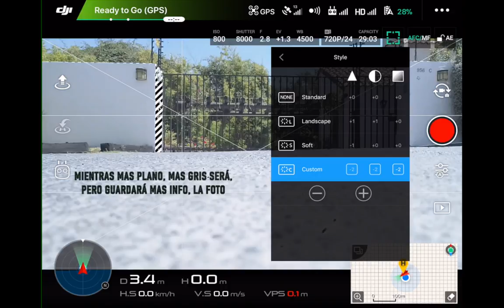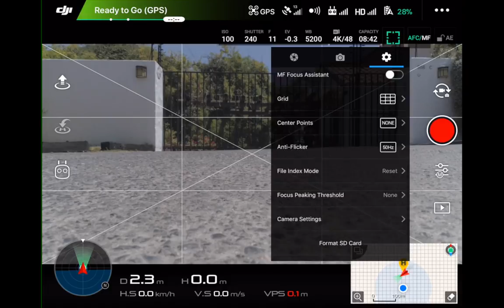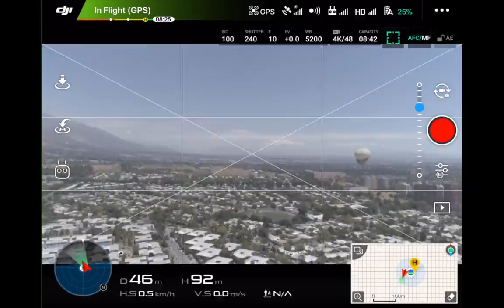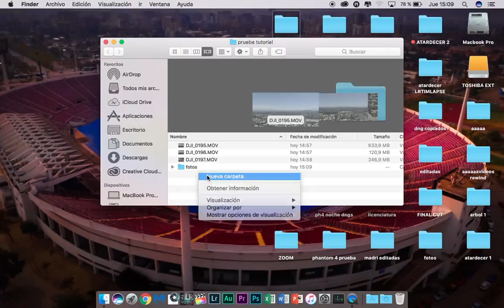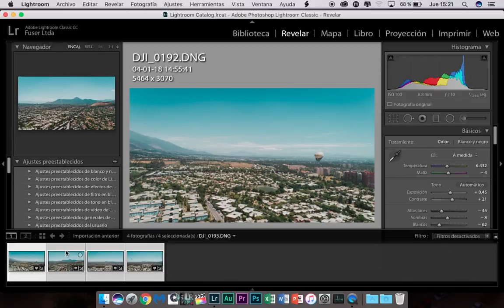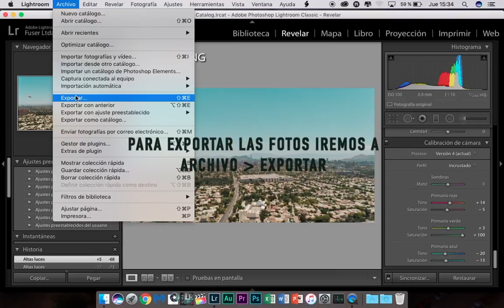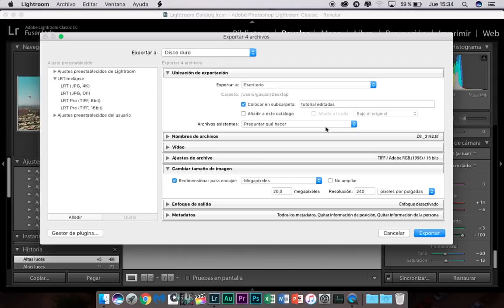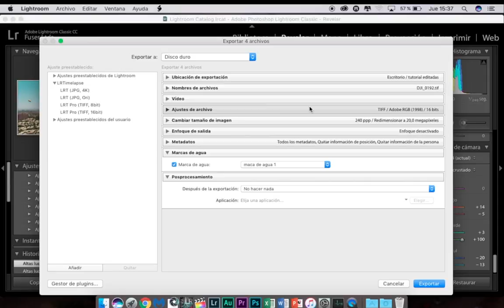[Masterclass]: Configuración de cámara y revelado digital de una fotografía aérea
Parte 1: configuración de la cámara del drone
Parte 2: revelado, corrección de color, exportación y marcas de agua en Adobe Lightroom classic cc 2018